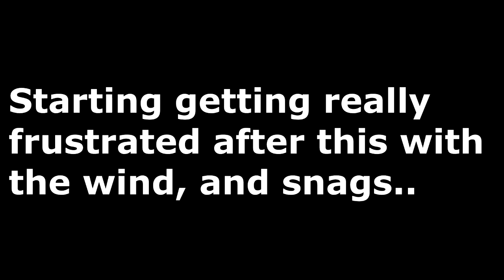FLAT SWIMBAIT and GRUBS - Pond Hopping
Flat Bait

Bladed jig

Help keep the Channel and Tournament Club going by donating through PayPal